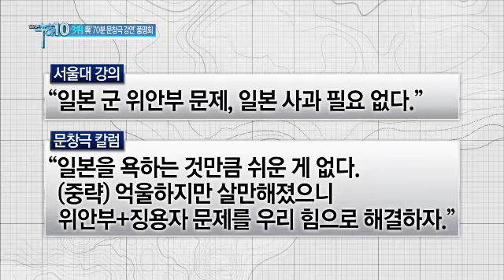"전체 강연 보고 평가 " 與 '문창극 70분 동영상' 품평회_채널A_뉴스TOP10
[뉴스TOP10] 14/06/13 방송 금요일

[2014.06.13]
"전체 강연 보고 평가 " 與 '문창극 70분 동영상' 품평회